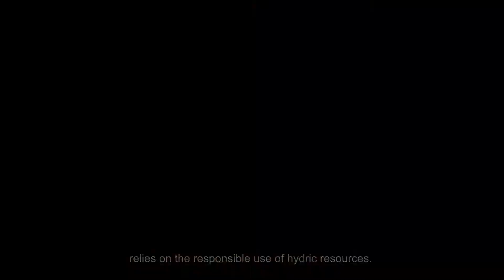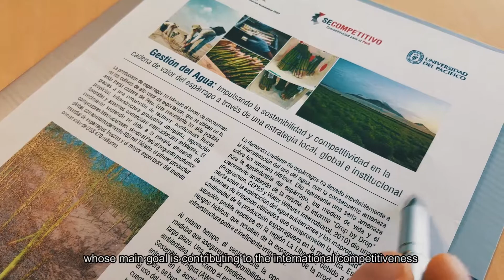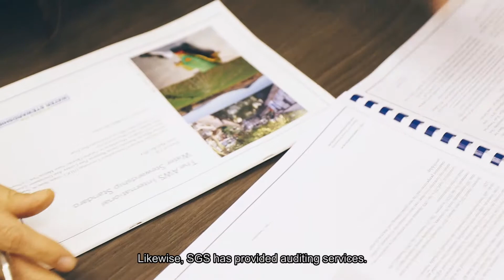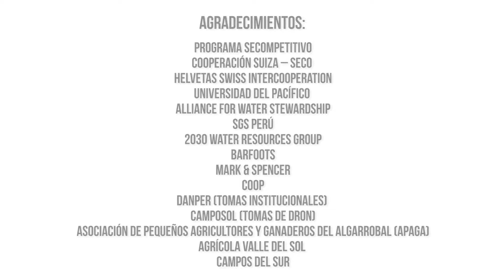IMPLEMENTANDO EL STANDAR AWS FORMATO MP4 RES 1080P SUBS ENGLISH